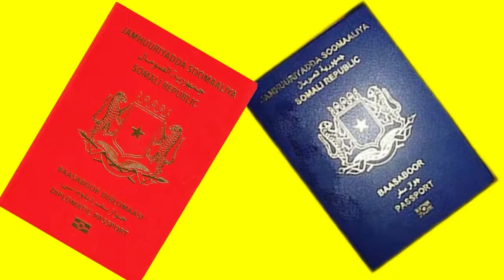Gud Dalada Midnimo Eeyku Midaysanyihin Dadka SL Ee Muqdisho Oo Kahadlay Arinta Terra & Nicima Qorane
Degdeg Guddoomiyaha Daladda Midnimo ee ay ku midaysan yihiin dadka reer Somaliland ee Muqdisho oo la kulmay Taliyaha Socdaalka ayaa ka hadlay Arrinta Terra & Niciima Qorane